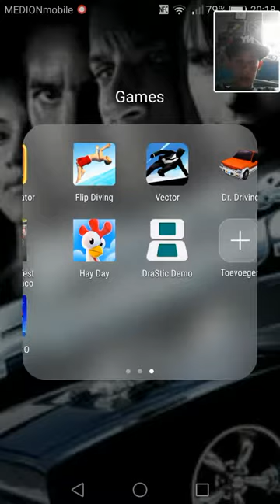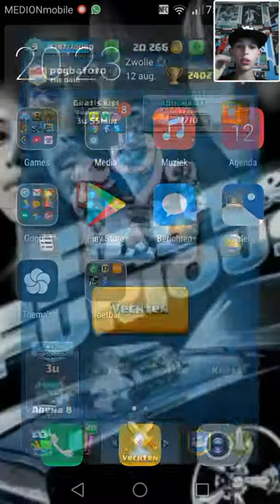Clash royale nieuw pr. YESS!!!!!!!!!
Sorry voor als het slechte kwaliteit is!